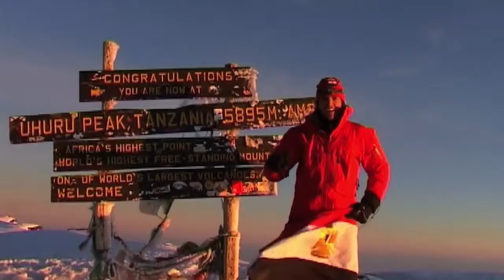Samra, the first Egyptian on the Mount Everest.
This is the story of Samra, A man who took some big challenges in life to inspire people. See more BMWstories